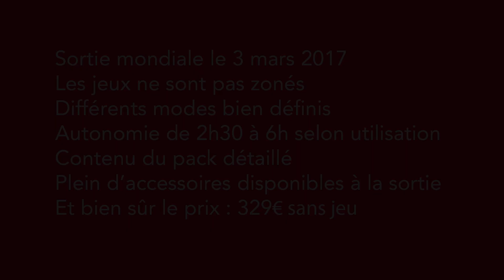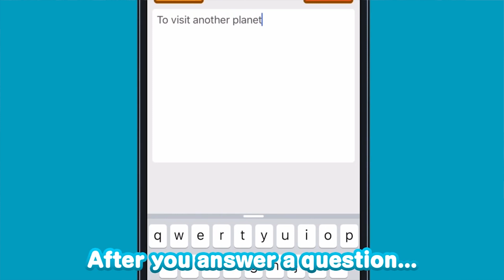La Switch : mon avis post conférence sur la nouvelle console de Nintendo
Et salut à tous ! Merci de lire la description de la vidéo.

En plus d'un point sur ce que l'on a appris lors de la conférence du 13 janvier, je vous propose mon opinion sur les annonces et ce qui selon moi manque pour pouvoir se décider à acheter une Switch cette année.

Comme indiqué dans ma vidéo sur les attentes 2017, j'aimerais pouvoir proposer à l'avenir plus de format sur l'actu, si cette vidéo vous a plu, n'hésitez pas à l'indiquer avec un pouce bleu et pourquoi pas un commentaire sympa ;)